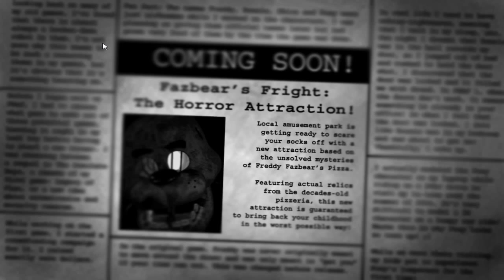►СМОТР◄[Five Nights at Freddy's 3]